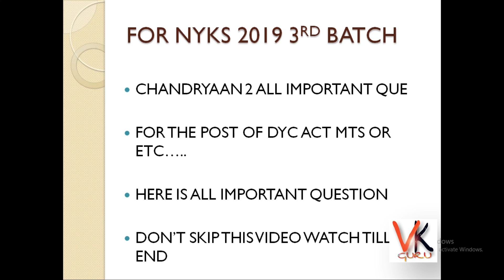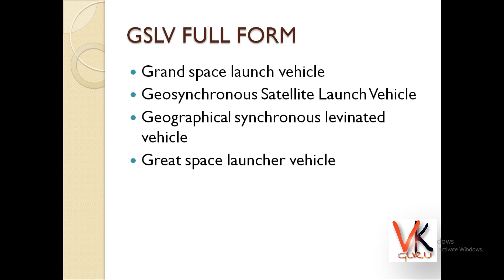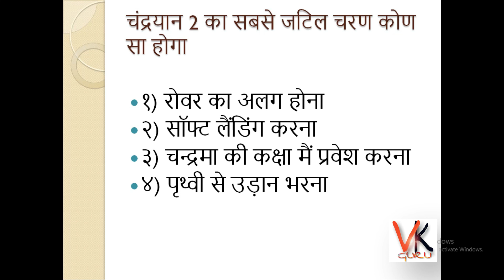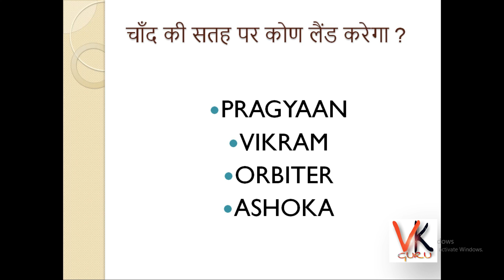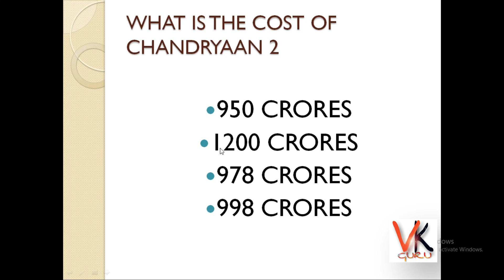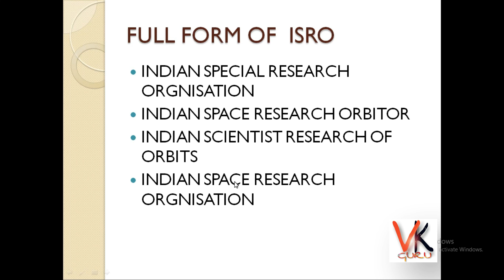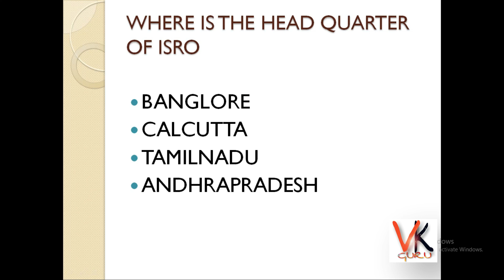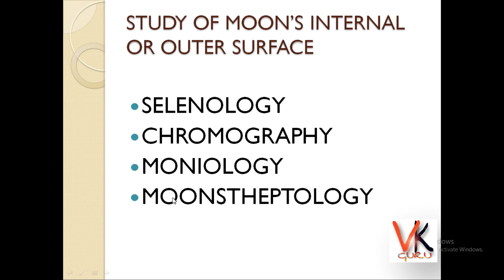Nyks chandryaan 2 all important question for DYC ACT MTS चंद्रयान 2 ssc महत्वपूर्ण प्रश्न | हिन्दी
चंद्रयान 2 के सभी महत्वपूर्ण प्रश्न जो dyc ओर nehruyuvakendrasangthan के सभी पोस्ट के लिए आपके फायदेमंद होगा तो वीडियो को पूरा जरुर देखें

इसमे ऐसे सवाल है जो अभी तक किसी ने नही बताया है तो वीडियो को like करना भी बिल्कुल मत भूलना

Dont forget to watch previous videos